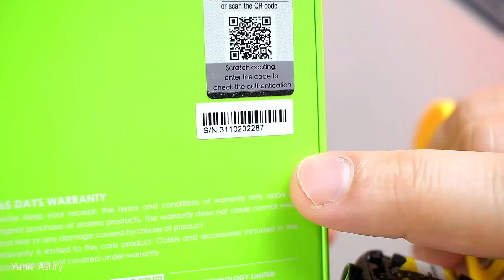اختبار ات وتفكيك افضل ساعة جربتها من اورايمو oraimo watch ES 2 Durabilty & teardown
قدمت اورايمو هذا الاصدار الرائع بفن راقى فى التصميم وبإتقان تصنيع عالى .

تحت ظروفه قاسية اختبرت oraimo watch ES 2  وقبل ما اقرر تفكيك الساعة فالحقيقة انا استخدمتها بشكل مكثف خلال اسبوعين فى ظروف الاستخدام المتنوعة تحت المياة وتعرضت للسقوط اكثر من مرة ولم يؤدى ذلك الى حدوث اى تلف او خدش ملحوظ .

لهذا وحتى تكتمل الصورة لديك ياصديقى قدمت هلتل هذا الفيديو اختبارات متنوعة لساعة اورايمو ثم تفكيك الساعة لأستعراض الهاردوير الداخلي

تجميع القطع متقن وتصميم يحمى المكونات الداخلية من تسرب المياة
تأكدت من جودة القطع الاليكترونية فى الساعة من الداخل  وابرز اسرار التصنيع

10% خصم بكوبون  YAAMOLED

قناة تليجرام

حساب انستاجرام